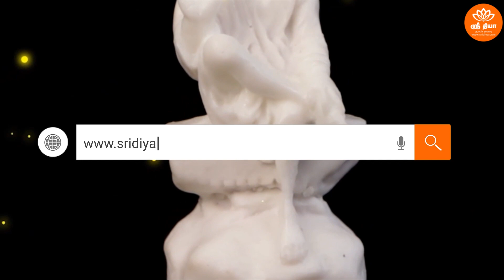சீரடி சாய் பாபா சிலை - வெள்ளை | Sri Diya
For the best purchase of quality products please visit Sri Diya Stores online shop for Pooja Accessories.

Sri Diya Stores is an online pooja store, which is the one-stop solution for all your pooja-related religious items. Our product range includes rudraksha, items for offering deities, pooja utensils, puja clothes, vasthu items, Japa Mala, dhotis.

The idea behind this initiative is to make all puja products available online. Here at Diya stores, customers can easily place their Hindu puja Samagri and religious pooja items and goods' orders online.

People Perform Pujas to offer devotional homage and prayer to deities, to spiritually celebrate an event. Puja store wants to make the prayer a more spiritual one by delivering quality products so that people will have a good spiritual experience.

Sri Diya Stores is an Online Pooja Stores that sell various spiritual and worship products in different categories such as:

🔆 Rudraksha
🔆 Veshti
🔆 Japa Mala
🔆 Pooja Items
🔆 General Items
🔆 Vasthu Products
🔆 Shiv Lingam
🔆 Ganesh Idols/Vinayagar Idols
🔆 Diyas/Vilakku Items
🔆 Sangu
🔆 Murugan Idols
🔆 Yantra

You can buy various worship related pooja samagri items like Panchamuki rudraksha, Saraswati rudraksha mala, Angavasthram, Karungali Bracelet, Lotus Mala, Tulsi Mala, Spatika Japa Maala, Brass Materials, Kuberar statue, Sai baba, Kamadhenu, Brass Kalash Set, Lakshmi Ganesh idols, Kubera Laxmi, Annapoorani Idols.

You can Buy Pooja Items Online Shopping throughout India as these Pooja Materials stores available in multiple languages such as Tamil, Telugu, Hindi, Kannada, and English.